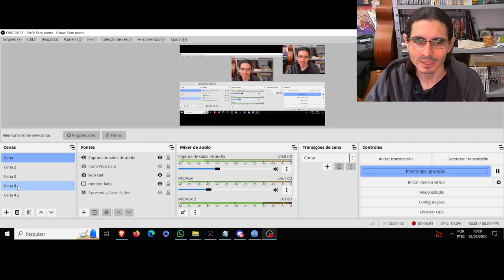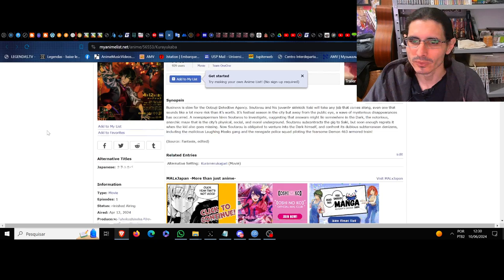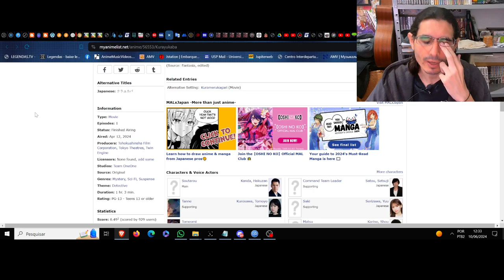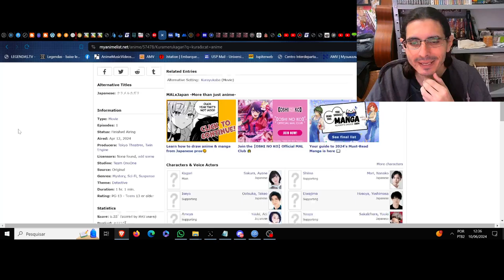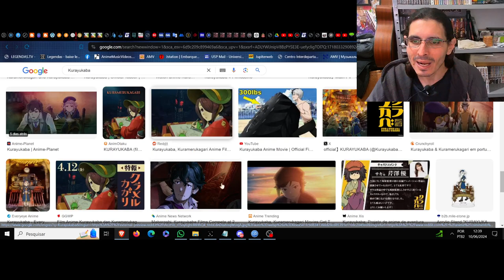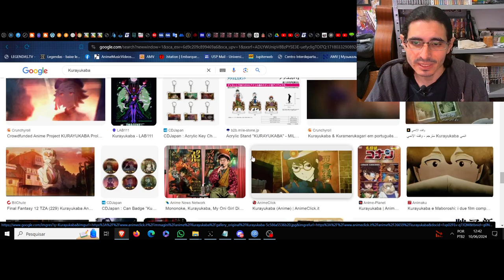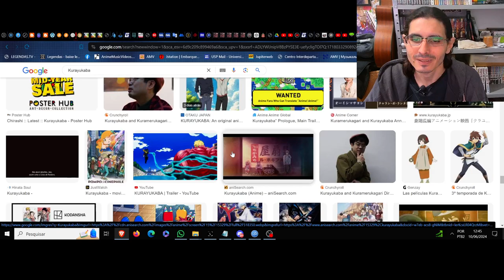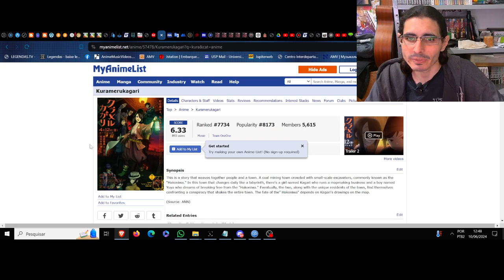(FD) Kurayukaba. O submundo hipnótico no sequestro do sobrenatural